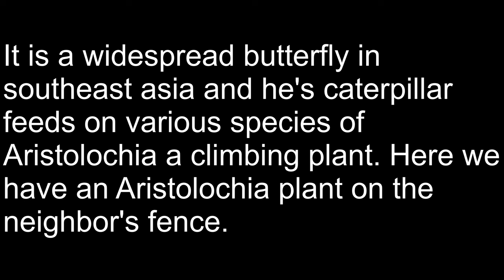Pachliopta aristolochiae butterfly lifecycle in our garden in Thailand.